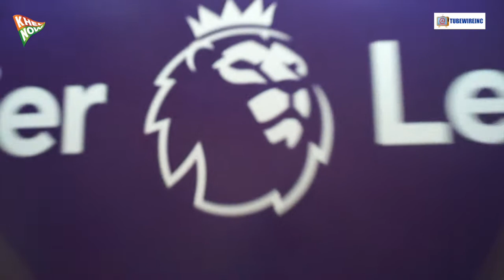The Football Movement conference 2018 | Key reactions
The Football Movement conference was held for the third year in a row in Mumbai in association with the Premier League, where delegates from various business, talent management and sports development organisations were present.

We spoke to the Evergreen Premier League show host Manish Bhasin and Ex Swansea City manager Garry Monk about their overall experience in the two day event.

Key attendees apart from Manish and Garry, were Nemanja Vidic; former Premier League champion with Manchester United; and Bollywood Actor and PL ambassador to India, Ranveer Singh.